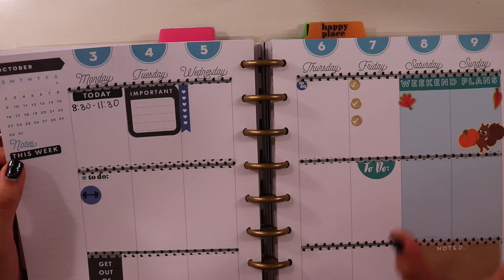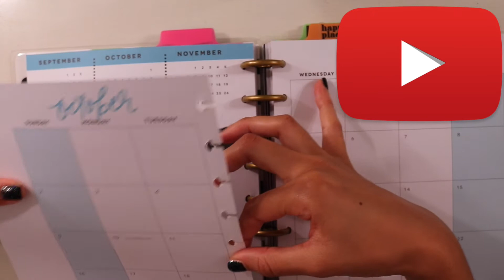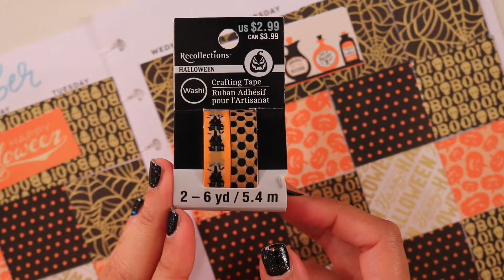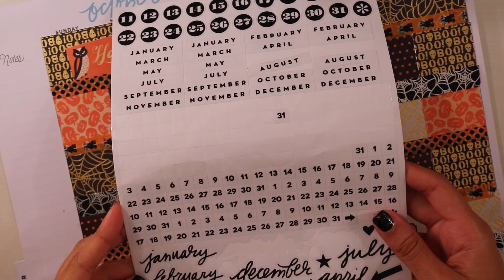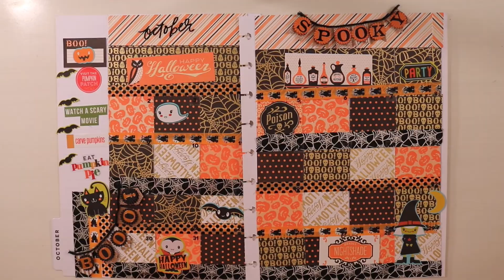MAMBI Happy Planner October 2016 Monthly Plan With Me: Halloween Edition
Hi loves!!! October is here aka it's basically Halloween. I hope you enjoyed this Halloween Happy Planner spread.

♥Like My Camera and Lighting? Get Them Here♥
dslr camera

PERISCOPE: maitevictoria